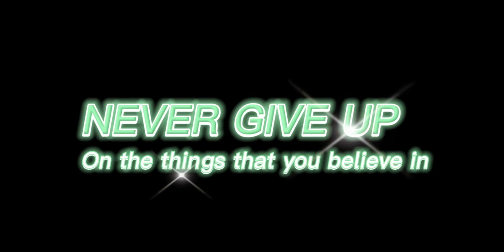Telling people how they can help others???!!?!